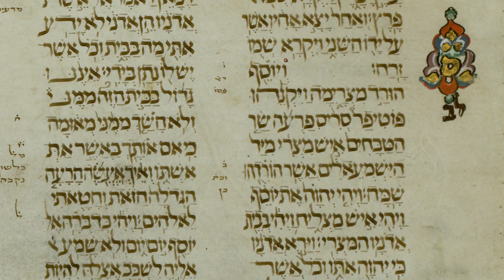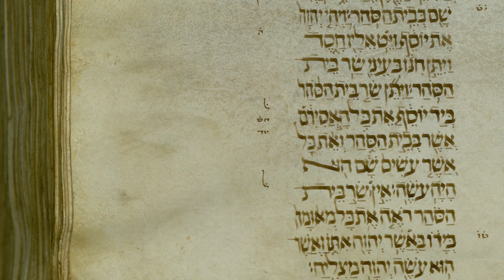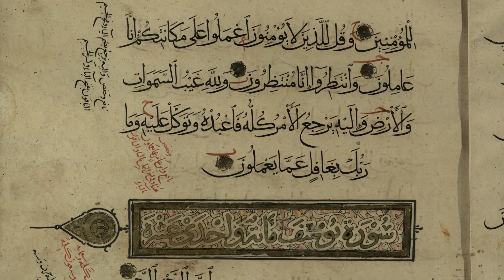Joseph and Potiphar's Wife in Islamic Tradition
Experience a different take on a classic biblical story.